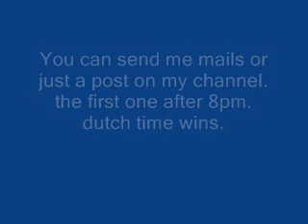Announcement MH3 Hunts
read description in video